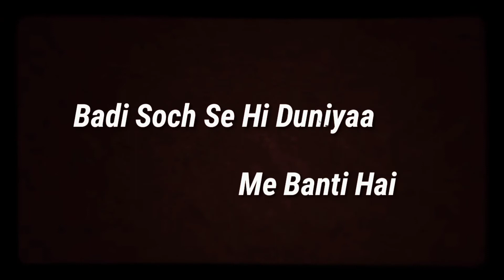🅷🅾🆆 🆃🅾 🆂🅷🅾🅾🆃 {🅸🅽🆂🆃🅰🅶🆁🅰🅼 🆁🅴🅴🅸🆂} Aesthetic Video's in Full Detail / Instagram Trending Reels/🔥🔥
TECH                SAY

Hlo guys

Hey guys! Today I’m going to show you how [New interesting Contant ].